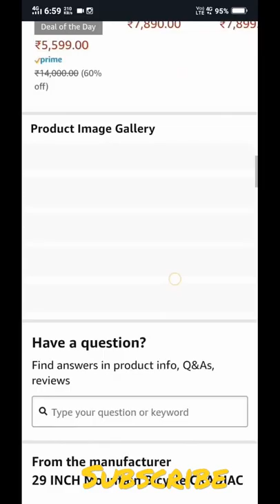cycle free loot free online flipkart sa shopping free cycle free yt shorts